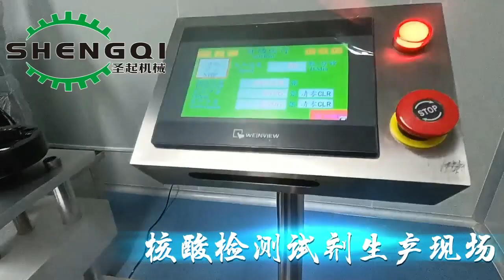病毒检测试管灌装生产现场Virus test tube filling production site